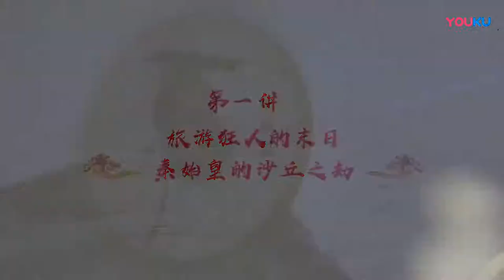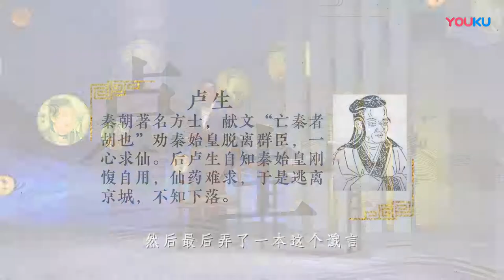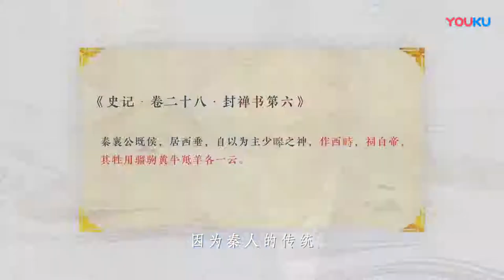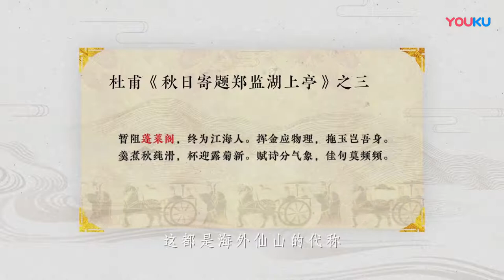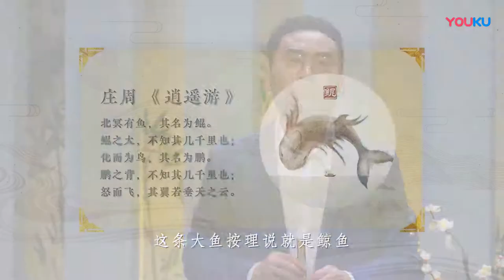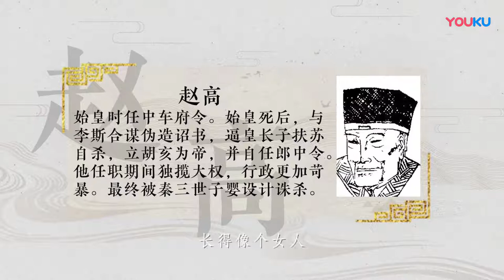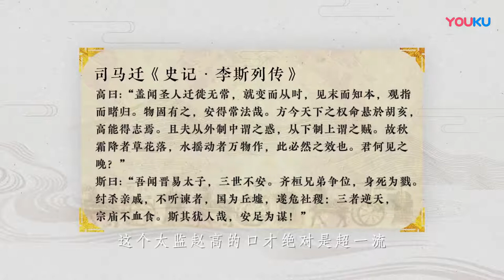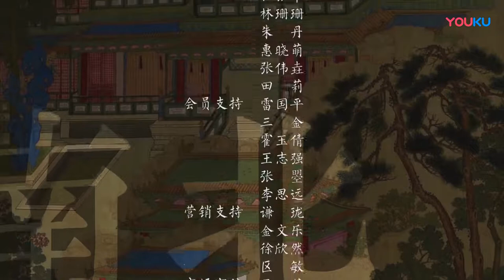【梅毅说中国史 秦汉篇】EP1 长途旅游出大事：秦始皇暴崩沙丘 | 多角度解读中国史 | 优酷纪实 YOUKU DOCUMENTARY